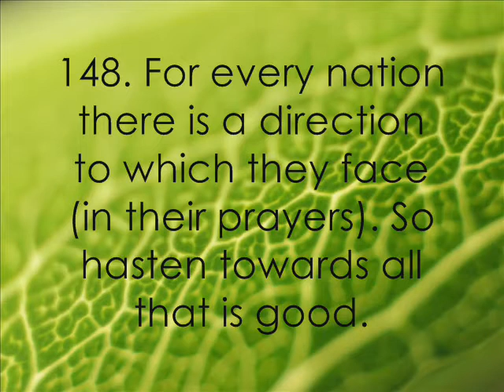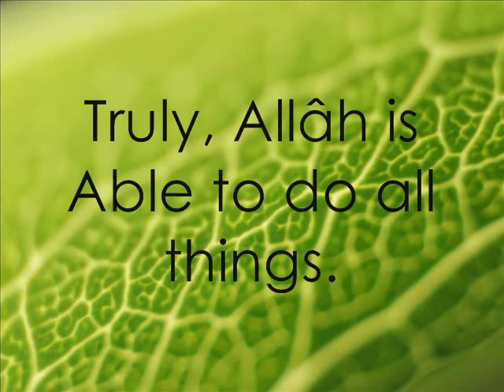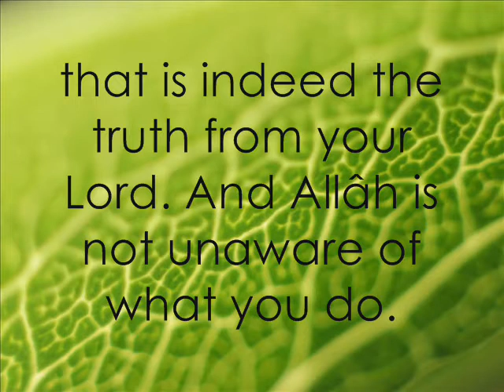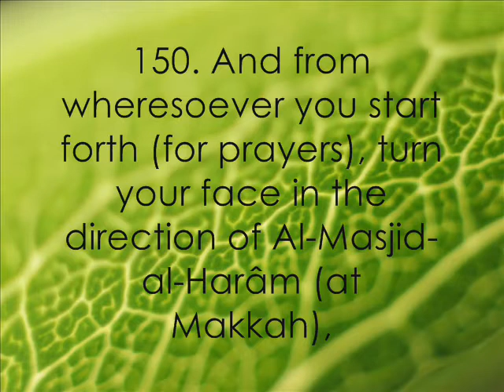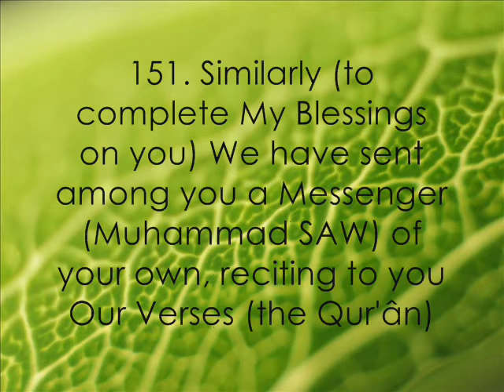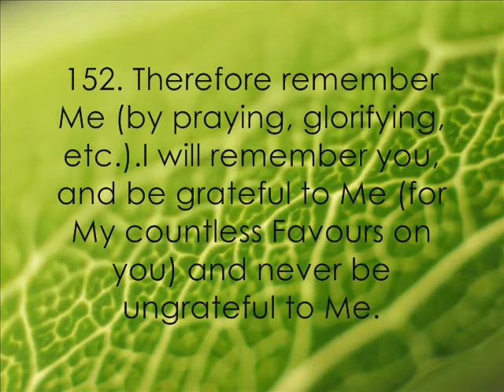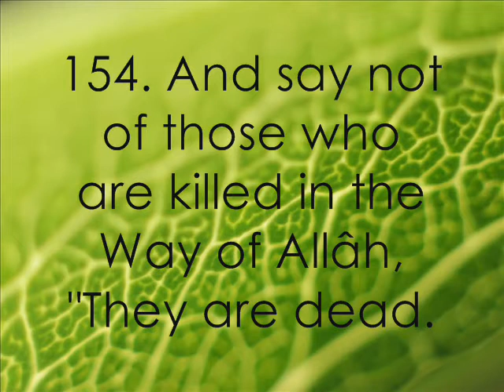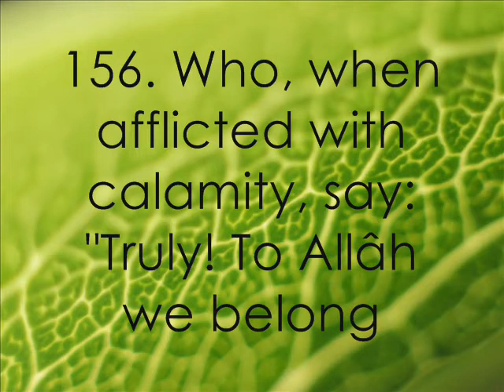Surah Al-Baqarah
Ayat 148 to 157, may calm you down inshallah